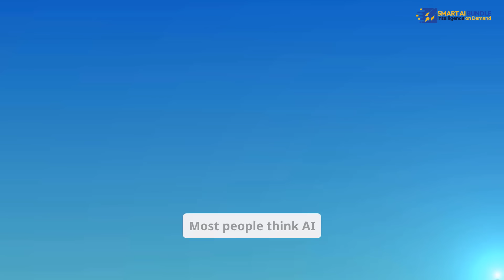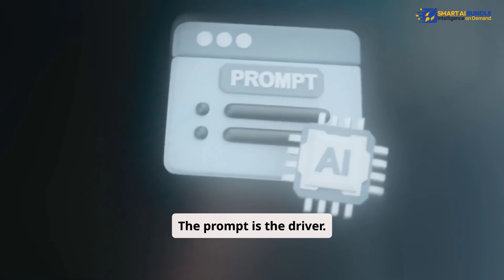GPTs vs Prompts – The AI Secret Every Business Must Know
In this video, you’ll discover the critical difference between GPTs and prompts—and why understanding this could make or break your success with AI.

Most people treat GPTs and prompts as the same thing. They’re not. A GPT is the engine—the powerful AI model. A prompt is the driver—the instruction that gives it direction. Without one, the other is useless.

You’ll learn:

  * Why GPTs and prompts are partners, not the same thing

  * How custom GPTs give businesses specialized power and speed

  * Why weak prompts lead to weak AI output

  * How to build prompts that turn AI into a real business advantage

The double threat: why you need both strong GPTs and strong prompts together

If you want to stop wasting time and start using AI like a precision tool, this breakdown is for you.

💡 Free Resource for Viewers
Want to learn how to design dopamine-triggering bundles that practically sell themselves?

This cheatsheet shows you the exact psychological triggers behind bundles—and how to apply them to your own AI offers.

💬 Question for you: Do you think bundles create REAL value—or just the ILLUSION of value?

🔥 On this channel, you’ll find:
- Ready-to-use GPTs and AI prompts
- Digital tools for entrepreneurs and creators
- Tutorials and walkthroughs
- Tips for marketing with AI
- Store updates and new product drops

📌 Keywords (for SEO):
GPTs vs prompts, AI prompts explained, what is a GPT, what is a prompt in AI, difference between GPT and prompt, custom GPTs for business, AI prompt engineering, AI tools for business, how to write better prompts, GPT explained, AI prompt vs model, Smart AI Store, using GPTs for business, prompt writing guide, best practices for AI prompts, prompt engineering tutorial, GPT prompt examples, AI business strategy